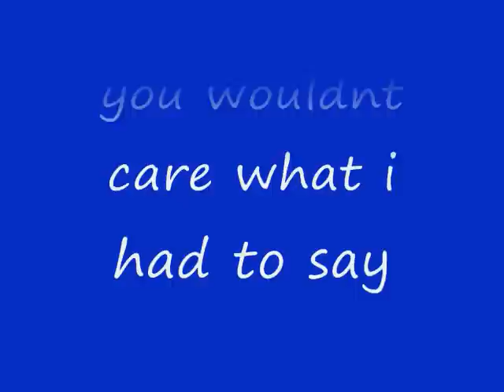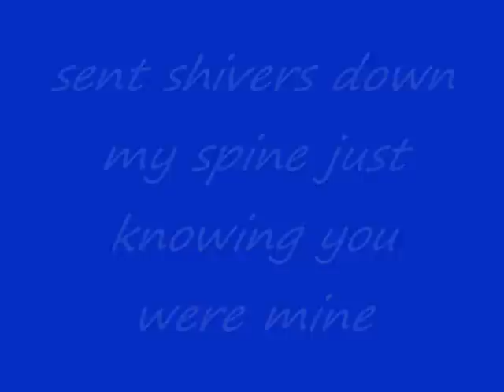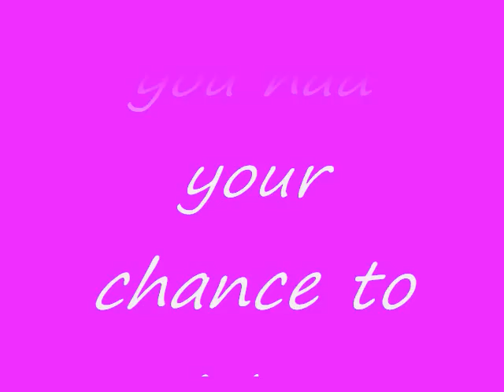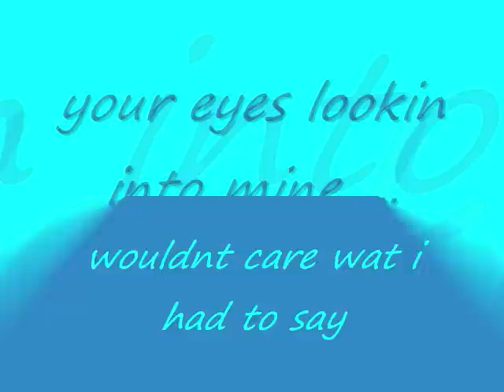bethany wilson, your eyes